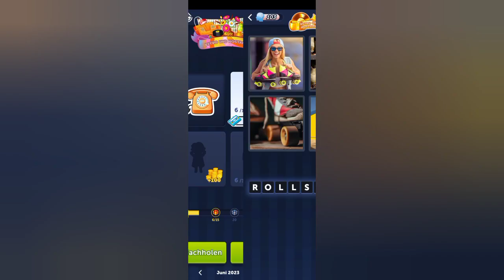4 Bilder 1 Wort - Retro und Nostalgie - 10.06.2023 - Lösung Tägliches Rätsel - Juni 2023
4 Bilder 1 Wort - Retro und Nostalgie - 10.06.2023 - Lösung Tägliches Rätsel - Juni 2023